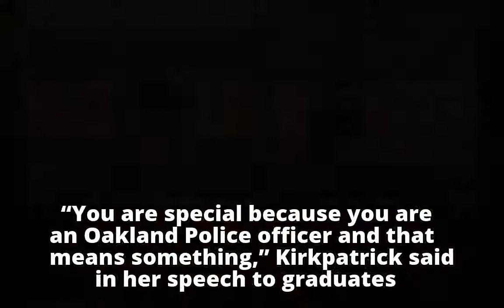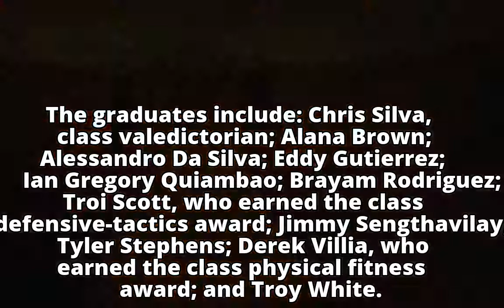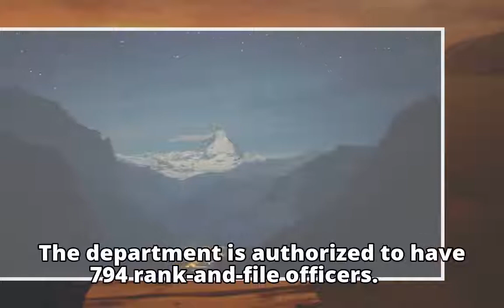Oakland Police department welcomes 11 new officers